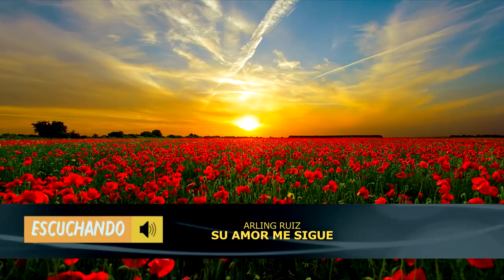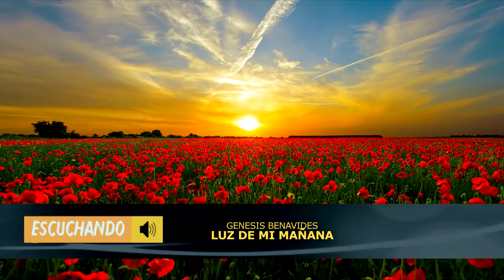DIOS HABLAME 😭 HERMOSAS ALABANZAS PARA BENDECIR EL DIA - MUSICA CRISTIANA MEJORES EXITOS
DIOS HABLAME 😭 HERMOSAS ALABANZAS PARA BENDECIR EL DIA - MUSICA DE ADORACION - MUSICA 2022